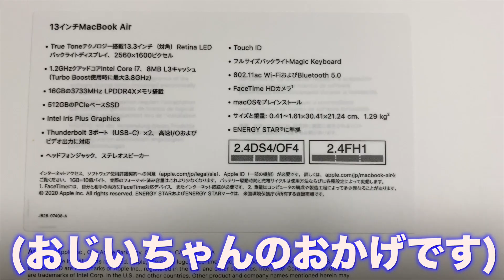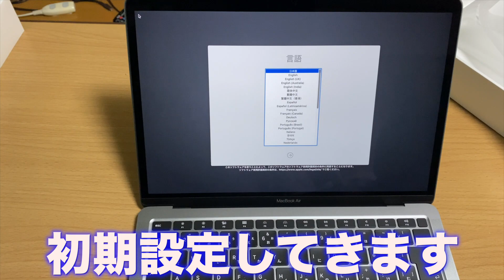MacBook Air 2020 娘と一緒に開封してみた【新生活に間に合った！】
新型MacBook Airが届いたので、娘と一緒に開封しました！
なぜか娘のHey!Siri!が・・・？